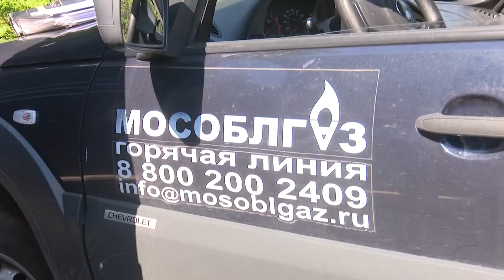Отключение газа у абонента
В Одинцовском округе сотрудники «Мособлгаза» регулярно выезжают к абонентам, чтобы отключить газ по причине задолженности или отсутствия договора на техобслуживание внутридомового газового оборудования. На этот раз разбираться с проблемой представители газовой службы отправились в деревню Жуковка.